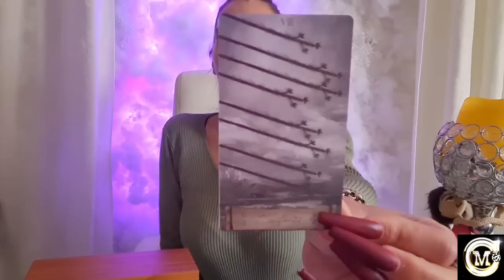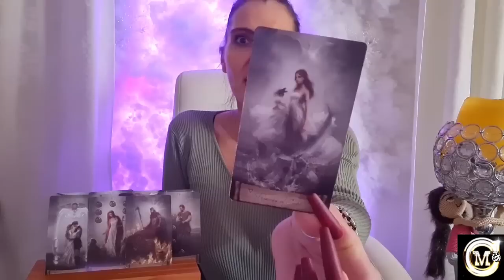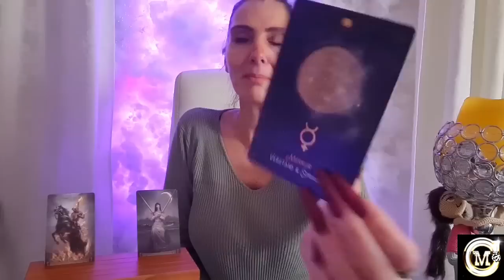Eure aktuelle Energie + Dein Gegenüber | Deine Botschaft ?! Spirit Tarot Liebe | 2023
💕 Tachchen... | Eure aktuelle Energie Deine Botschaft ?! Spirit Tarot Bewusstsein Liebe | 2023
DANKESCHÖN !!! 🎁💝🎁
Aufgrund von Anfragen:

Name: Miranda
Postnummer 21163930
Packstation 499
12205 Berlin